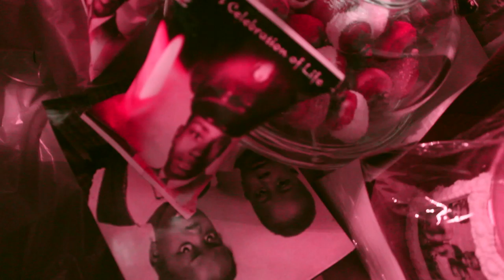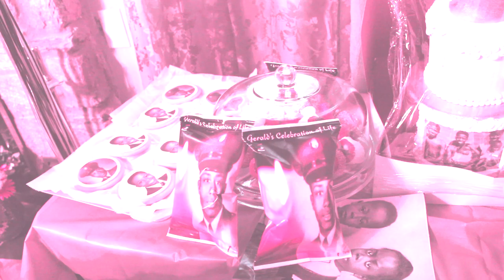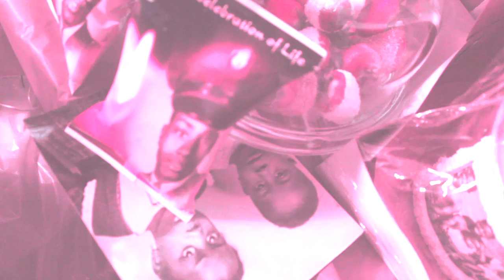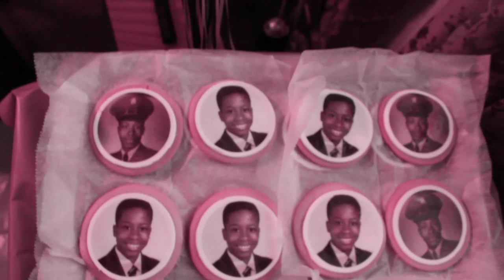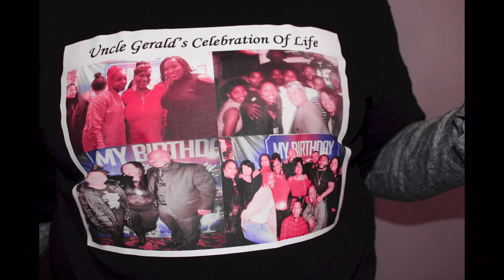Gerald Richardson Memorial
Memorial of my brother , not my best work shot with a camera with sensors broke. This is so that history won't be lost.